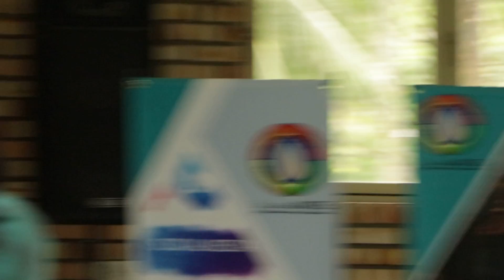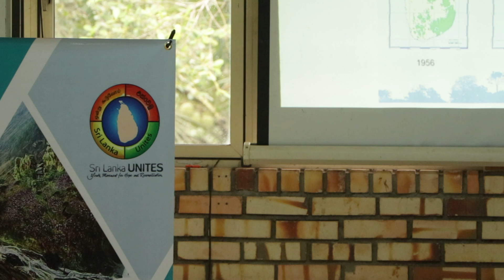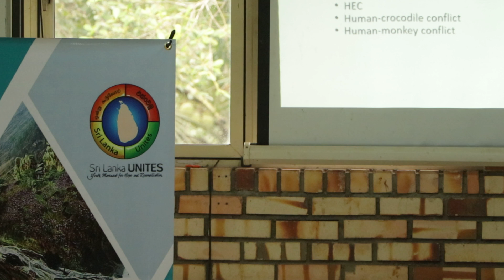Module Training : Chapter 6